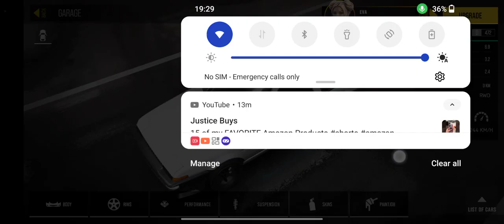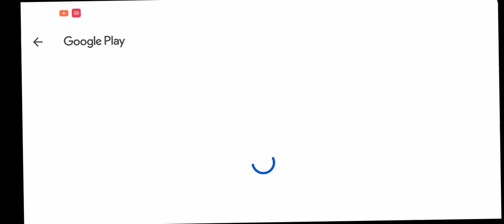how I got a new car